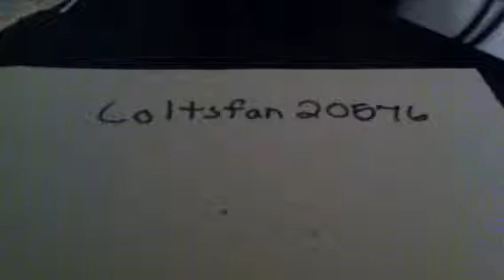How to draw red from wizard part 1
This is how to draw red a character from wizard